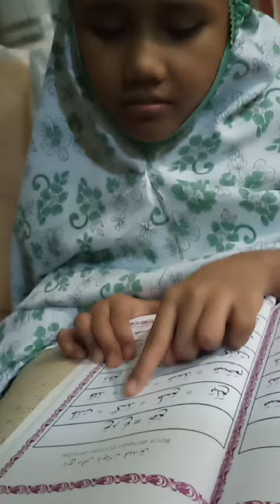ngaji with Kidz(3)